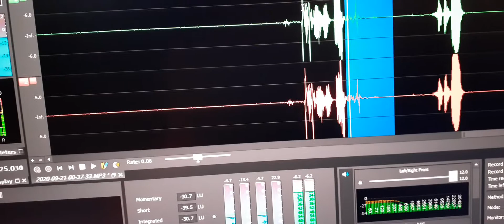8. Jeremy’s EVP speaks “Hi Dad, Hey”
Jeremy’s EVP speaks “Hi Dad, Hey”